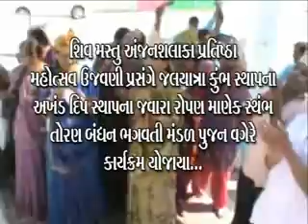Maa Ashapura News February 06-2014 anjan salaka pratistha maha mahotsav